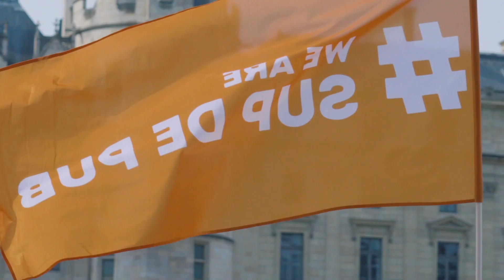Color Run Paris 2018 - Sup de Pub